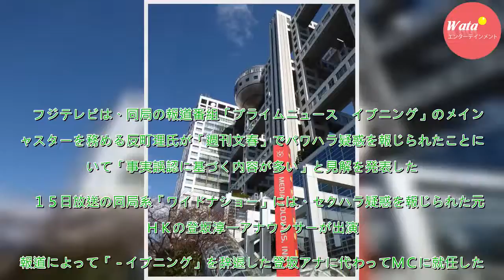フジテレビ「事実誤認に基づく内容多い」反町氏報道 - 芸能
フジテレビは、同局の報道番組「プライムニュース　イブニング」のメインキャスターを務める反町理氏が「週刊文春」でパワハラ疑惑を報じられたことについて「事実誤認に基づく内容が多い」と見解を発表した。　１５日放送の同局系「ワイドナショー」には、セクハラ疑惑を報じられた元ＮＨＫの登坂淳一アナウンサーが出演...